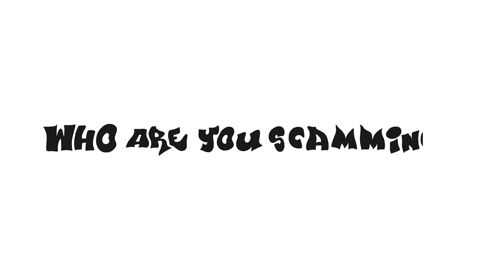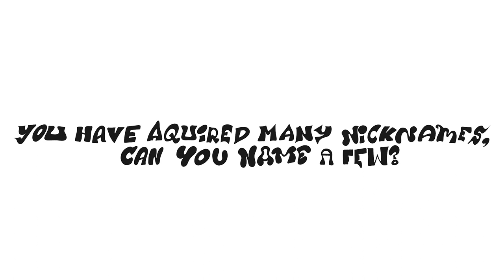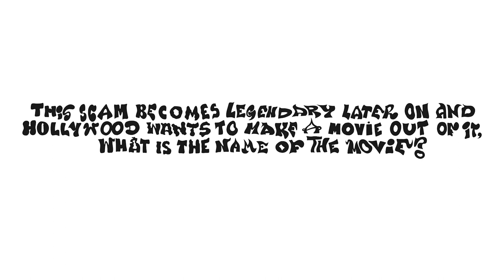Guapdad 4000 Scams a Department Store as Cormel Black | Tightest Ever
On this episode of Tightest Ever, the Bay Area's Guapdad 4000 aka The Ferragamo Falcon details his tightest scam ever. Check it out and let us know if you'd see the movie version

Shot and Edited by Jochi Saca
Produced by Adam Sarraga
Illustrations and Animations: @CookinCrystlz